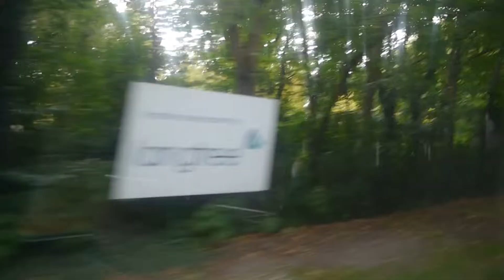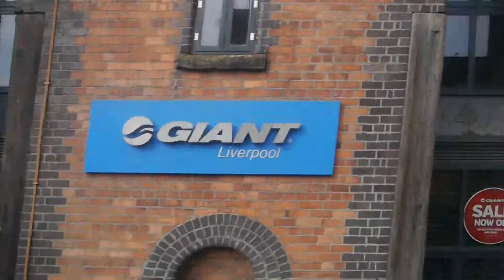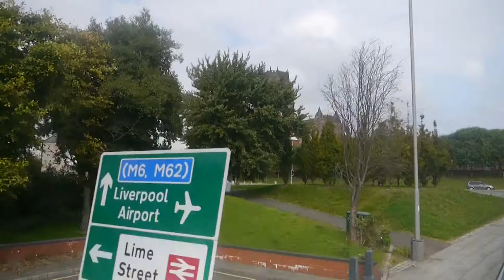MPTE Leyland Atlantean 1449 on the 401 MTT running day September 2014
MPTE Open top Leyland Atlantean 1449 (GKA 449L) recreates the Liverpool Garden Festival route 401 from 1984 as part of the Merseyside Transport Trust running day on September 14th 2014

First part is downstairs, towards the end I went upstairs so the usual wind noise disclaimers apply.

Brought back memories of the Southport Open Top tour that my Grandma and I went on several times - a cheap option to pass an hour or so as Zone Tickets and Saveaways were valid on it!